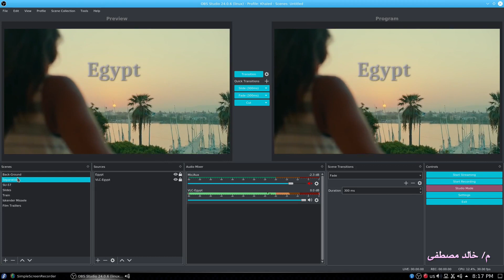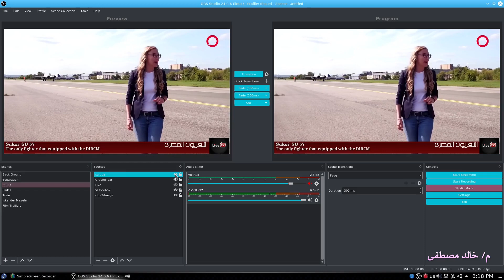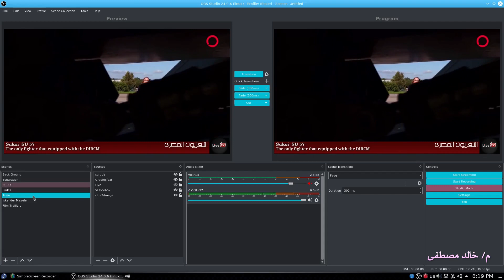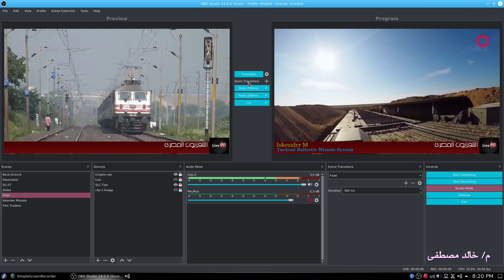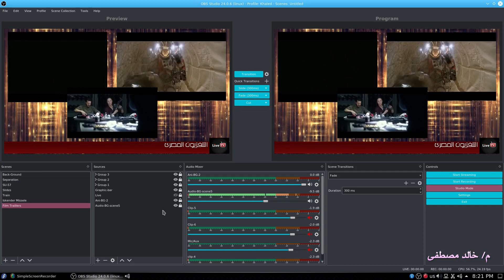OBS Studio # 2 in action, as software TV Studio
OBS Studio on fedora 31 Linux System,...the power of the open source,...